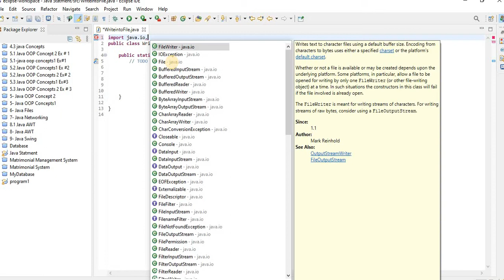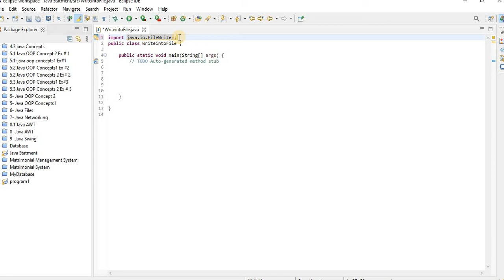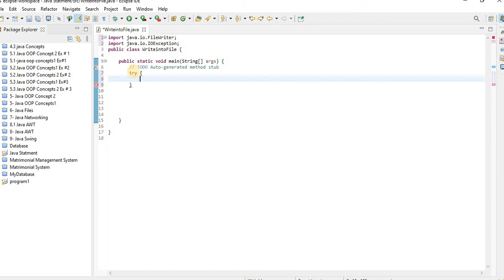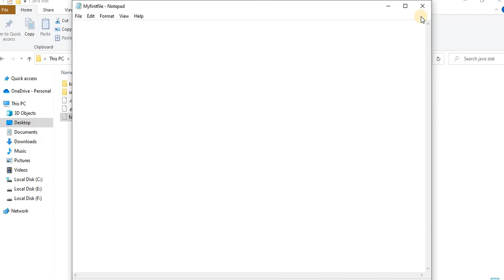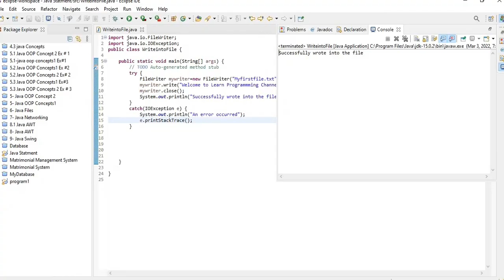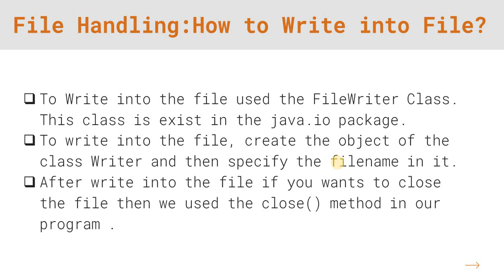Write into File in Java | File Handling | Lecture # 52 | Learn Programming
In this Video I am Gonna Tell You about how to Write into File in Java with the help of program.
Today Topics:
1-Write into file in Java
2-Program